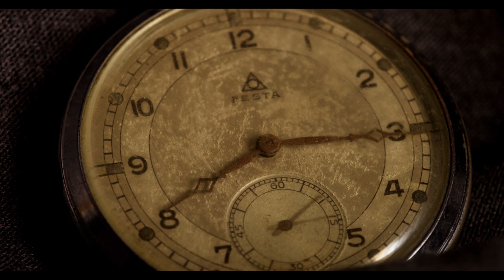Alex Plummet - Journey Through Time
Self-isolation reminds you of time. So I wrote soundtrack about my journey through time. Who knows, maybe this music is about your journey as well?

A special thing about this composition is that it's made with 100% free software. No paid plugins or samples were used. I might make a video review on how I did it. Comment if you want this to happen.

Examples of used plugins and libraries include Spitfire LABS, Plogue Sforzando, Virtual Playing Orchestra 3, VladgSound Nova 67P, and many more.

This music video contains footage from different authors, including Beachfront from Videvo.net, Roman Shuvaev and others.

Need music composed for your game/film or something else?